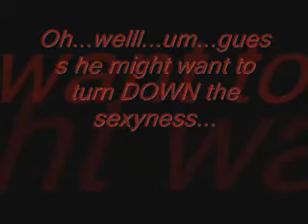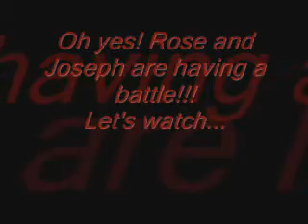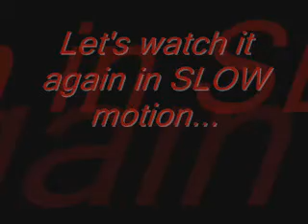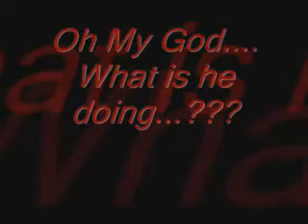Katie and Friends At School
Okay, I'm making a KakashixIruka vid but I REALLY wanted to put this up. lol, so yeah.